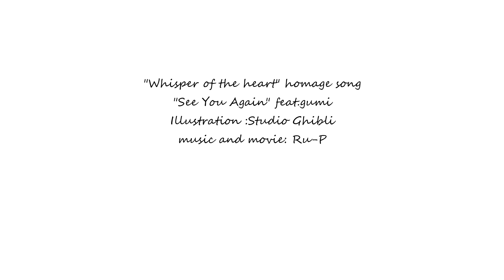Homage to "Whisper of the Heart" / Ru-P- See You Again ft. Gumi vocaloid original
I will upload a lot of songs from now on
If you want to see the lyrics, please display the subtitles

【See You Again】（Homage to "Whisper of the Heart"）
Scene photos:Studio Ghibli
Music and Movie :Ru-P

【Explanation】
This is a homage to my favorite "Whisper of the Heart".
This video uses scene photos provided by Studio Ghibli.
Congratulations on making a live-action movie
I'm looking forward to the movie release

【Link】
Studio Ghibli

Started Pixiv Fan Box! !!
There are special benefits, so please join us!

【Lyrics】
When I saw him in the backyard of the school building
Why were you crying?
Clouds in the sky are flowing
When the corridor burns
There is a sound of leaving school
He wipes the tears
He pretended casually
See the shade of the tree, swaying
Talk with your usual smile
The surface of the water is shining when he confesses
Cityscape with a view of the hill
When you are hugged, my heart feels good
I always feel only him and miss
Lululululu

When suffering and overwhelmed
I've done my best, but why doesn't it work?
I regret and tears flow
In the usual place
There is a voice of hope
Don't lose to him
I pretended casually
Dream Fragment Glitter
Use your usual smile and magic
I was warm when he was kind to me
I always feel only him
I love you
The future is waiting for us